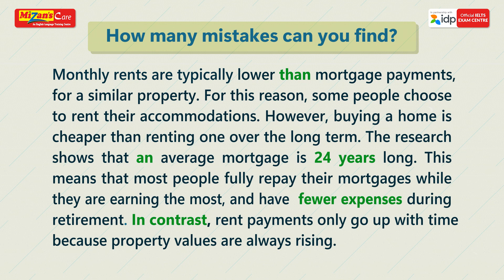👌IELTS Writing Tips‼️ | Mizan's Care Official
🤷 এখন হাতে সময় নেই? No Tension‼️ কারণ, 𝐌𝐢𝐳𝐚𝐧'𝐬 𝐂𝐚𝐫𝐞 আপনাকে দিচ্ছে এখন ভর্তি হয়ে ৬ মাসের মধ্যে যেকোন সময় ক্লাস শুরু করার দুর্দান্ত সুযোগ 🔥
🔔𝐌𝐢𝐳𝐚𝐧'𝐬 𝐂𝐚𝐫𝐞 থেকে আপনি IELTS এর রেজিস্ট্রেশন, IELTS এর জন্য প্রিপারেশন, IELTS এর Main Exam সহ সকল ধরনের সুবিধা নিতে পারবেন বরিশালে বসেই‼️
👉কোর্সে ভর্তির জন্য আমাদের যেকোন ব্রাঞ্চে যোগাযোগ করুন অথবা ফোন করুন।
🎯𝐁𝐤𝐚𝐬𝐡-এর মাধ্যমেও ভর্তি হতে পারেন: 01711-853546
🎉বিস্তারিত জানতে চোখ রাখুন আমাদের ফেসবুক পেইজে‼️
আমাদের ঠিকানা:
🏠হেড অফিস: বি. এম কলেজ মসজিদ গেটের বিপরীত পাশের গলি, ফেরদৌস ভিলা, বরিশাল।
🏠নতুন বাজার ব্রাঞ্চ: নতুন বাজার পুলিশ ফাঁড়ির সামনে নেহার হাইটস্ এর ৪র্থ তলা, বরিশাল।
🏠ঝালকাঠি ব্রাঞ্চঃ তালুকদার মার্কেট (২য় তলা), ডায়াবেটিক হসপিটালের বিপরীতে, ঝালকাঠি।